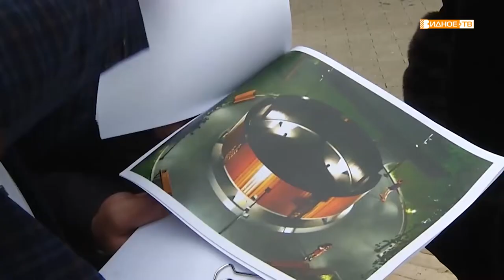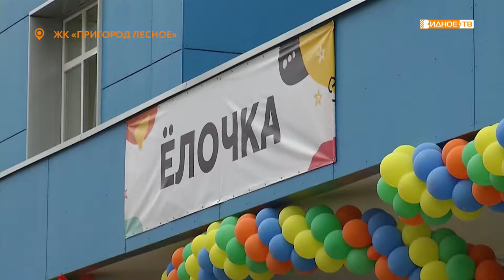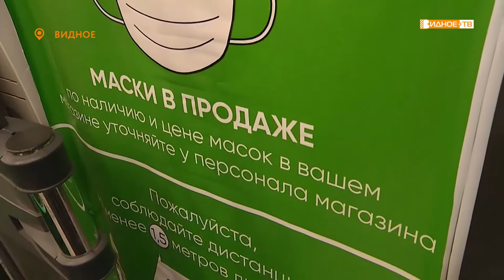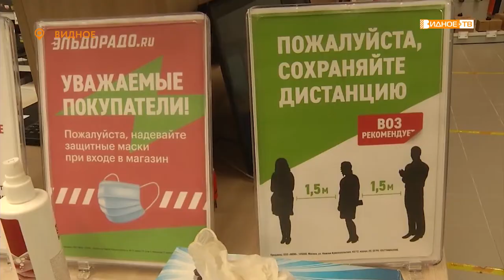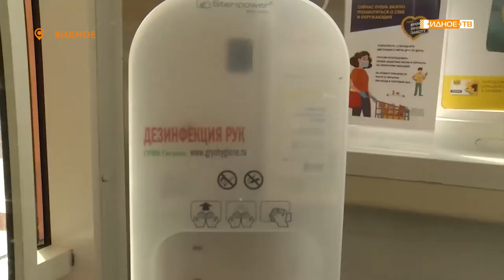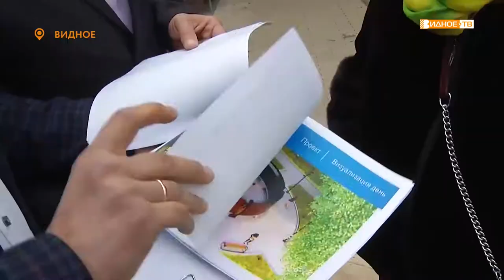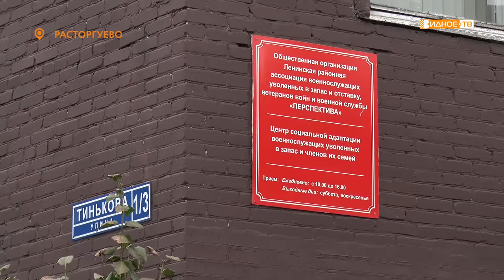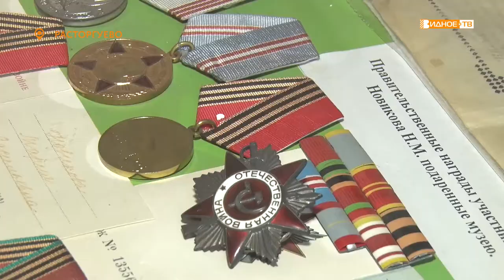Новости телеканала Видное-ТВ (08.10.2020 - Четверг)